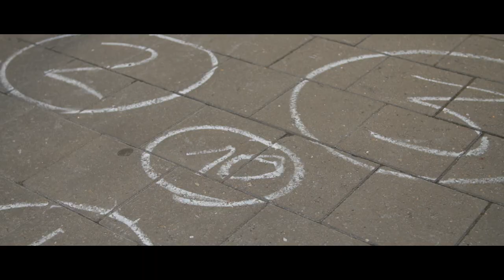Urban Youth Games 2023 Uccle | Aftermovie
Aftermovie of the second regional edition of the Urban Youth Games in 2023 in Uccle. More than 650 children were able to discover the values of inclusion while trying new sports such as hockey, rugby, poull ball, dance, tennis, padel, street racket, wrestling, badminton and ultimate frisbee.